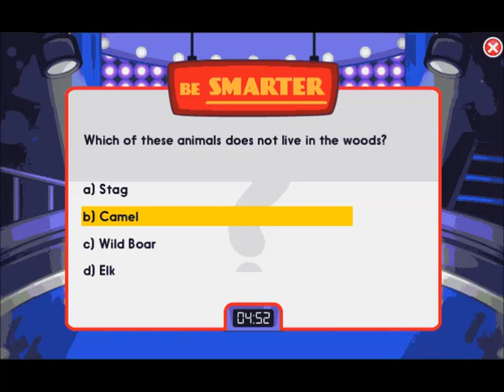let's play Panfu playing screenshots slideshow show 202006